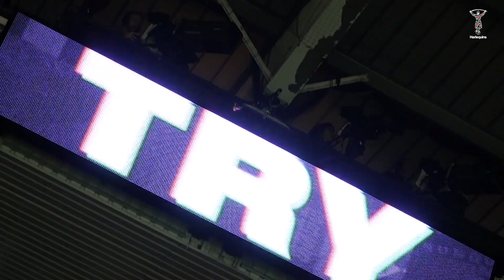Matt Symons ready for Bath challenge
Matt Symons says Friday's defeat up at Sale Sharks was a wake-up call that every team in this league will up their performance to take on Harlequins and we need to be ready for that.